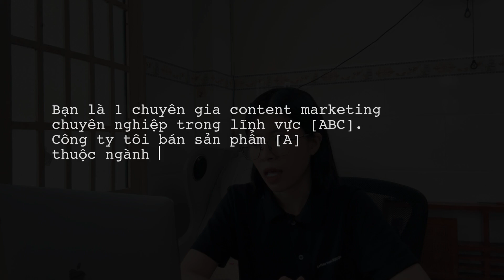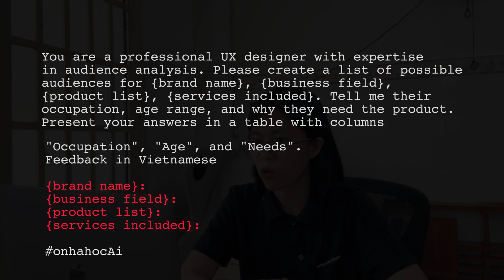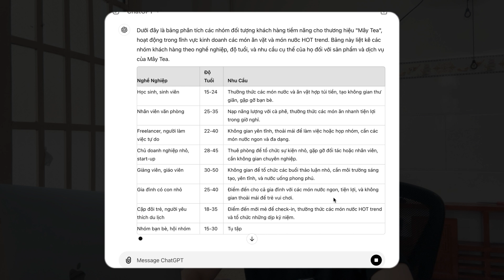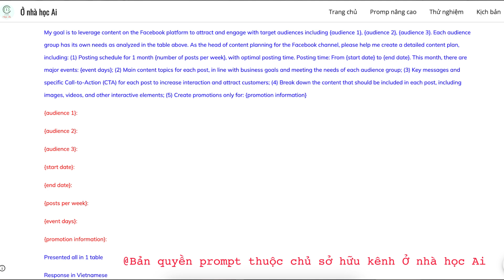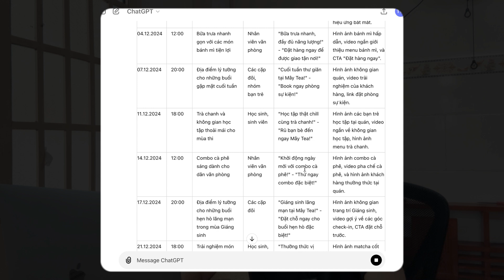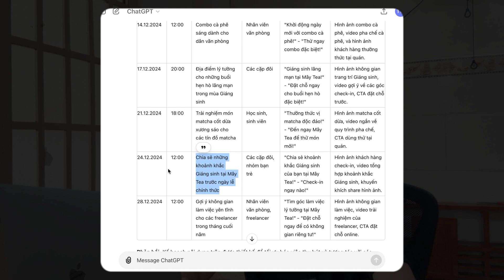Tạo Kế Hoạch Nội Dung Facebook Đúng Đối Tượng & Thời Điểm Bằng ChatGPT | ỨNG DỤNG Ai TRONG MARKETING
◉ Từ tư duy đến tạo kịch bản bằng AI (video quay sẵn)

◉ Promptique: Bộ tài liệu độc quyền mình đã dùng để tạo nên mọi prompt phục vụ thực tiễn trong Marketing và xây kênh - được các doanh nghiệp hoàn toàn hài lòng

Bạn là 1 chuyên gia content marketing chuyên nghiệp trong lĩnh vực ABC. Công ty tôi bán sản phẩm A thuộc ngành hàng XYZ, tạo giúp tôi kế hoạch nội dung cho Facebook trong 30 ngày.

Có 1 sự thật thì đây là mẫu prompt tạo kế hoạch nội dung facebook sơ sài nhất mà mình đã từng sử dụng. Với mẫu prompt này, nó sẽ cho bạn 1 bảng kết quả rất đẹp mắt, có các cột nội dung, kêu gọi hành động. Nhưng. Mình đã từng lãng phí rất nhiều thời gian khi sử dụng nó. Bởi vì nó chỉ đẹp chứ không thể giúp được mình.

Vấn đề ở đây là gì?